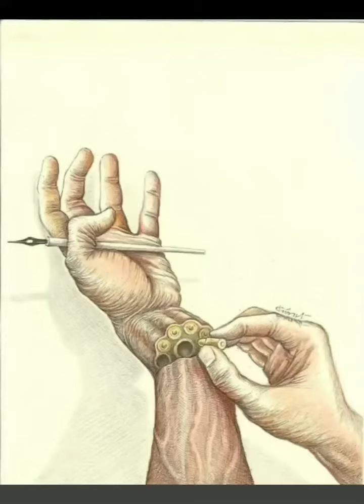Motivational image with more Deep meaning to course of people so bade 😔😭😭